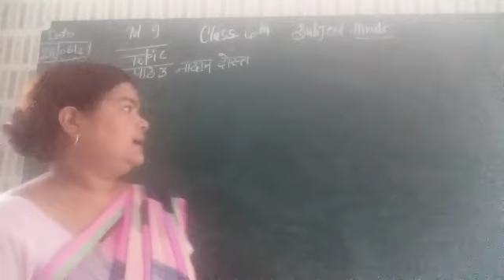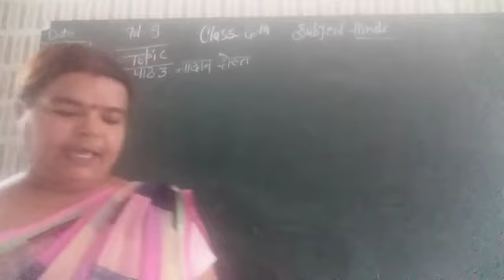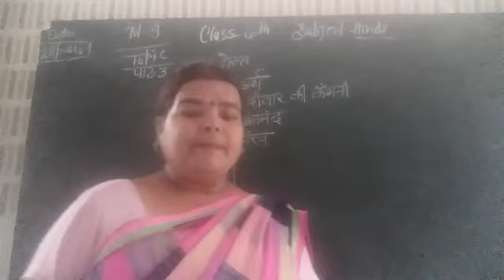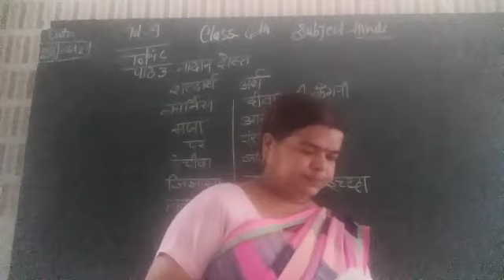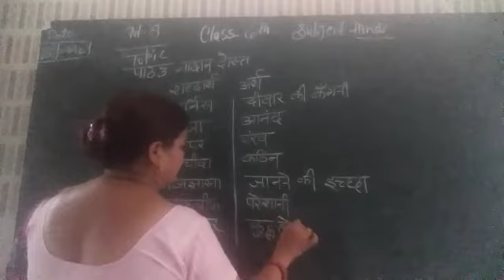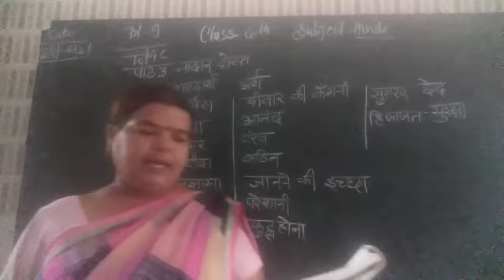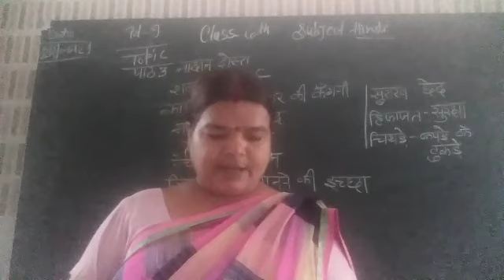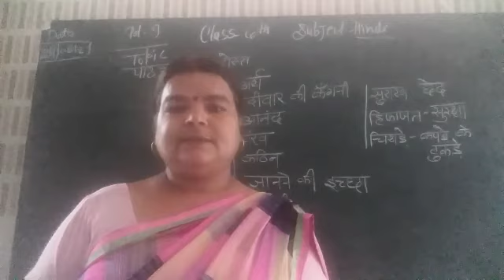नादान दोस्त पाठ3 बसंत कक्षा6 pd9 duration11:44min